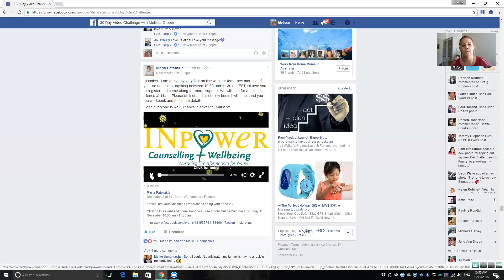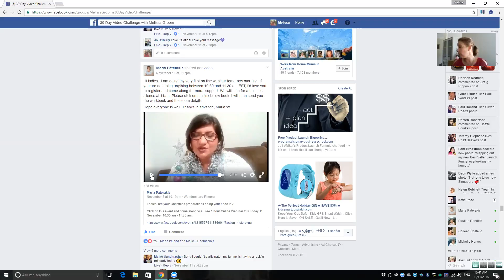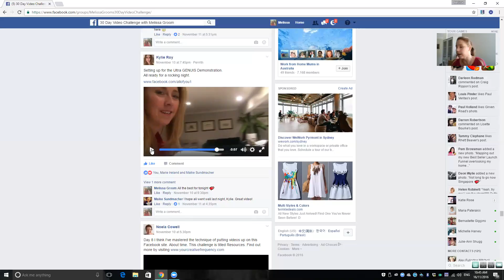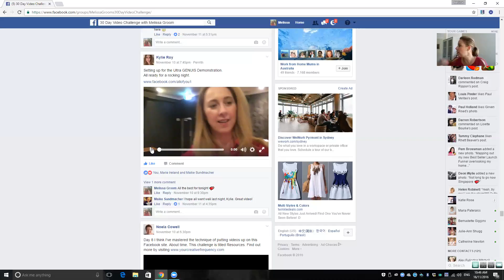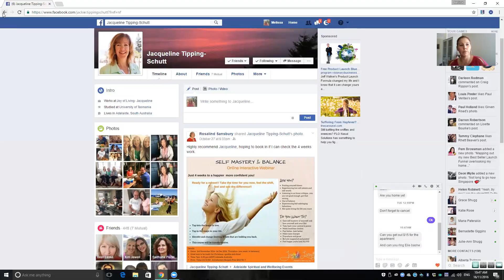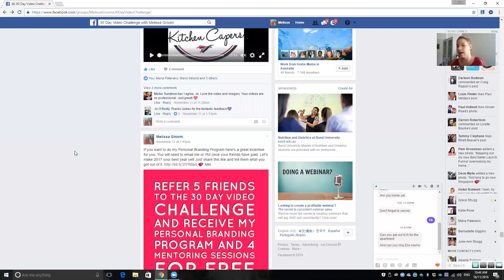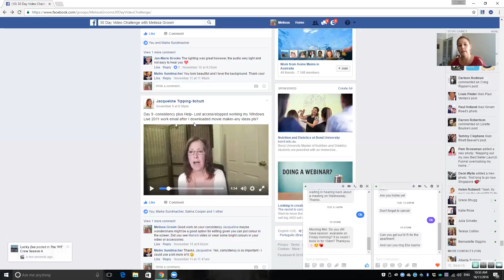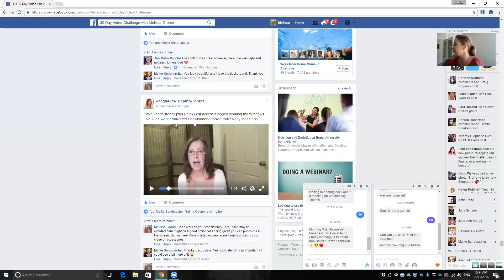Video Critique of the Week - 30 Day Challenge 16th November 2016